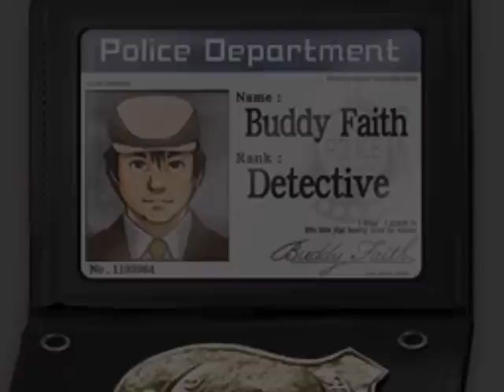Ace Attorney Investigations: Miles Edgeworth - Turnabout Visitor ~ Beginning (1/5)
Case #1: Turnabout Visitor

Might as well get to work immediately.